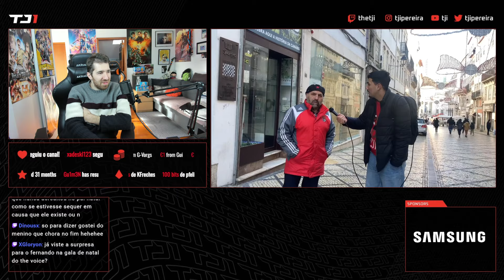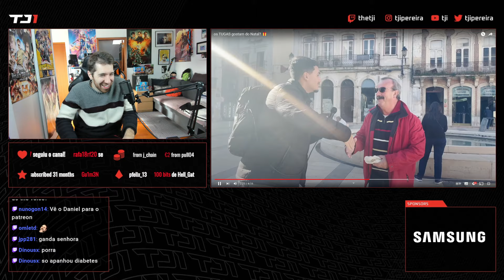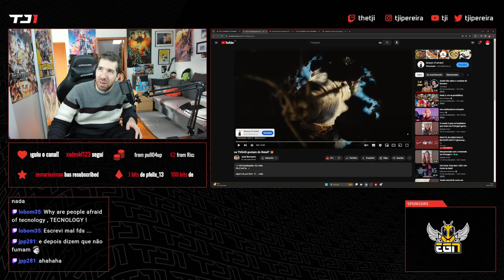TJI REAGE A JOSÉ BERNARDO "OS TUGAS GOSTAM DO NATAL?"